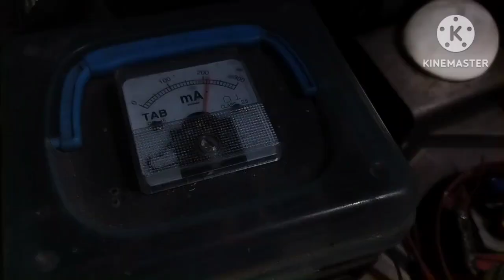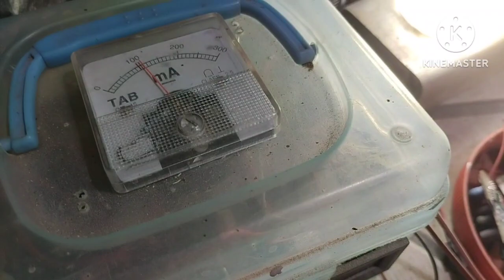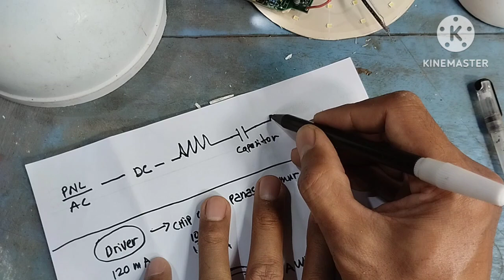Yang mempengaruhi keawetan lampu LED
Di video ini akan berisikan tentang penjelasan hal hal yang mempengaruhi keawetan lampu LED. Ada lima faktor yang akan di bahas dalam tema servis lampu LED di video kali ini, semoga bermanfaat.